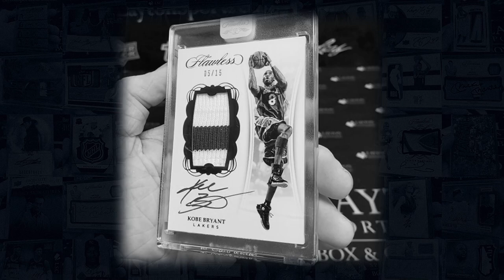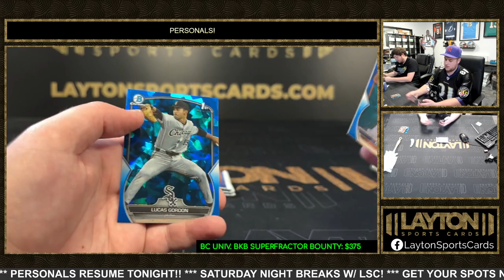2023 BOWMAN DRAFT BASEBALL SAPPHIRE 1 BOX BREAK FOR EDDIE P